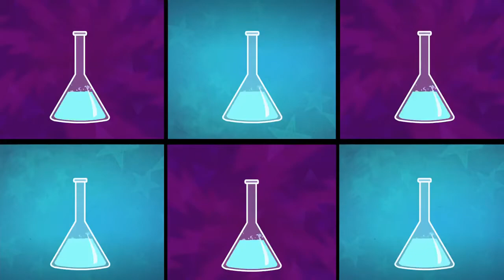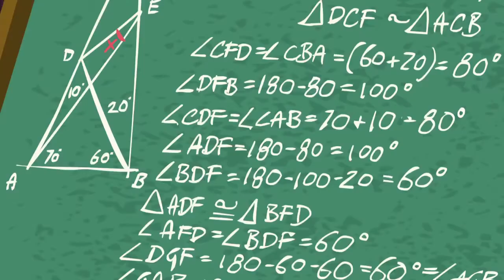[Multilanguage] MLPEG: Friendship Games | Acadeca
Languages:
Russian
Romanian
Polish
English
Serbian Minimax
Latino
French